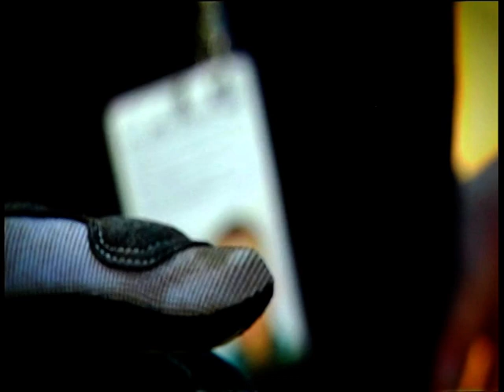A BRILLIANT SEASON - THE YAMAHA GARIBOLDI MONSTER ENERGY TEAM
Team Yamaha Gariboldi Monster Energy in his first World Championship season, the success of his teenager riders Kullas and Charlier and the interview to the team manager, Giacomo Gariboldi